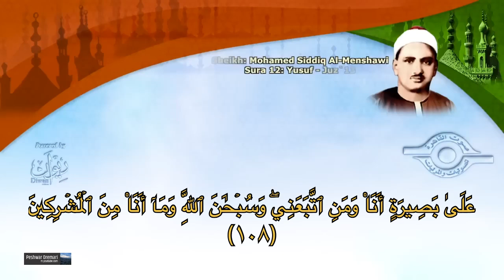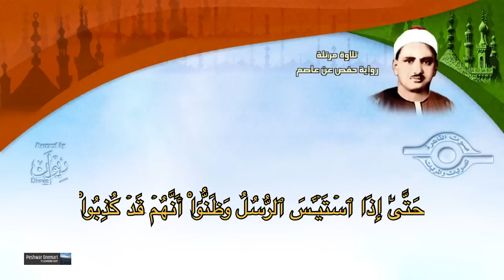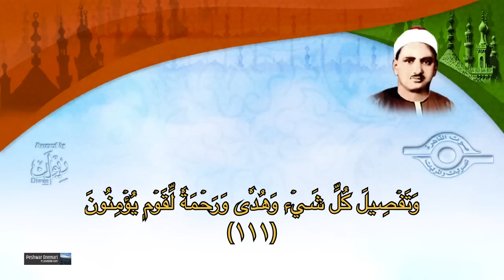( سورة يوسف مع الآيات كاملة ) محمد صديق المنشاوي رحمه الله - الخشوع وجمال الصوت@ElMenshawiOfficial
الشيخ : محمد صديق المنشاوي - يأخذك إلى عالم آخر من الخشوع وجمال الصوت ومعاصرة الأحداث

( سورة يوسف ) كاملة مع الكتابة الآيات القرآن الكريم

بصوت عالية الدقة ( صوت القاهرة )